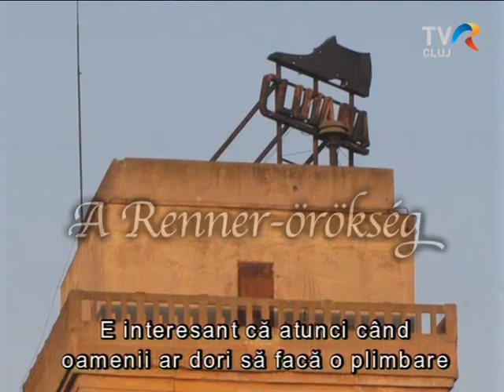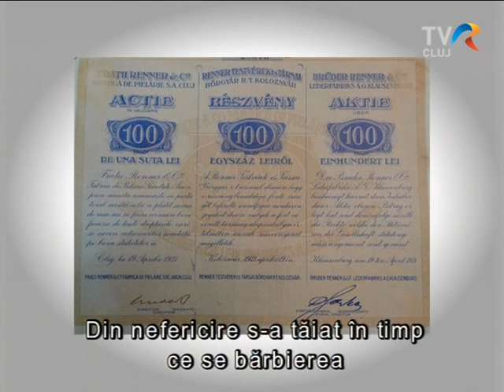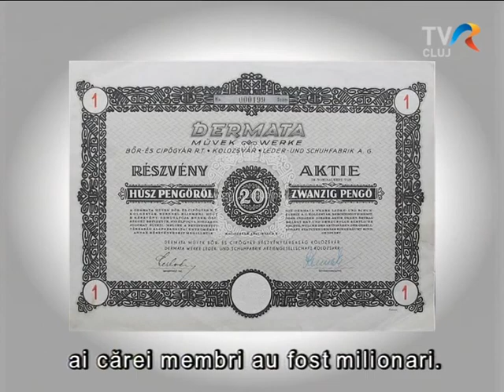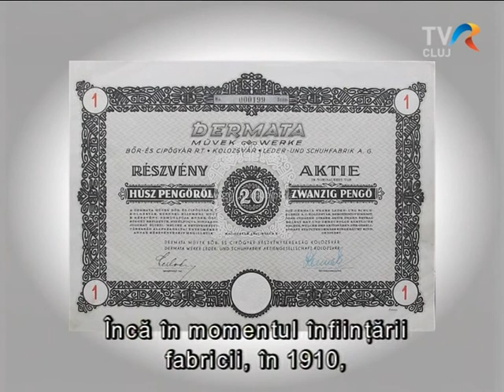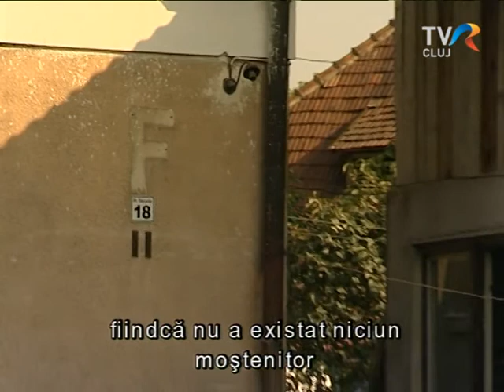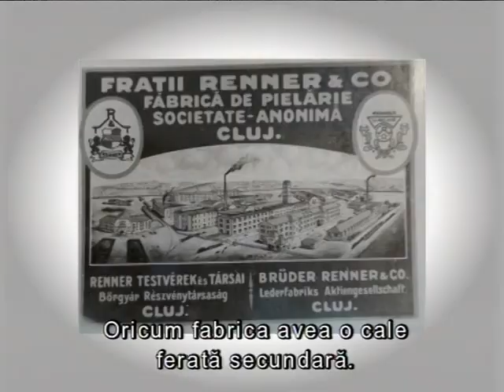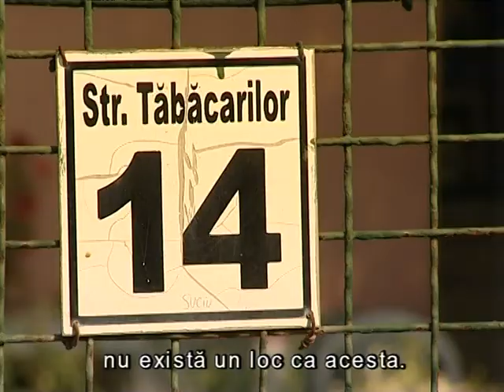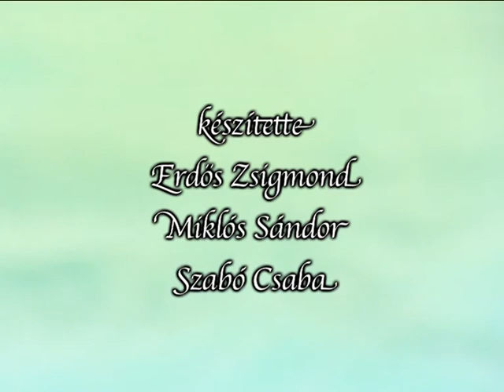Kolozsvár ipartörténete: a Renner-örökség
Történelmi séta-sorozatunk következő részében Szabó Csaba egy kolozsvári ipartörténeti nevezetességet, a Dermata gyárat, a Renner család örökségét mutatja be. Szakértő: Hunyadi Attila történész.